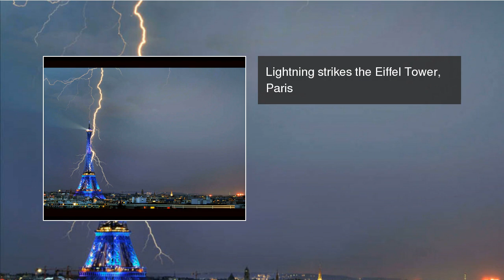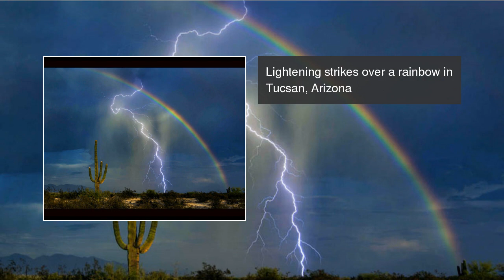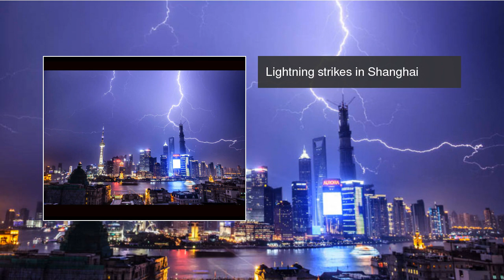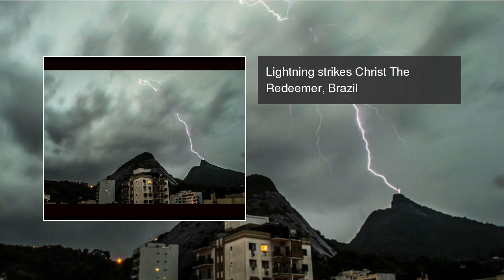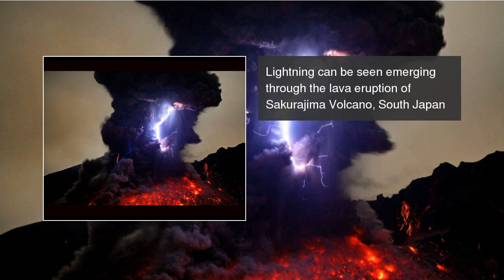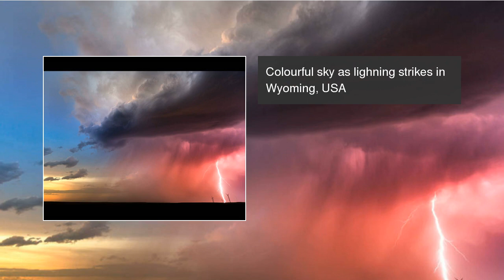Phenomenal lightning around the world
Phenomenal lightning bolts caught on camera from around the world; Some striking iconic buildings and others just an awesome, colourful display.  Phenomenal lightning around the world